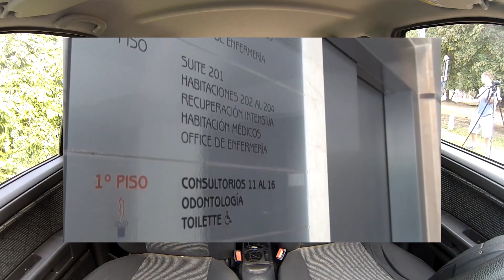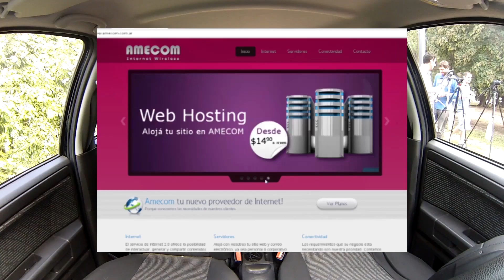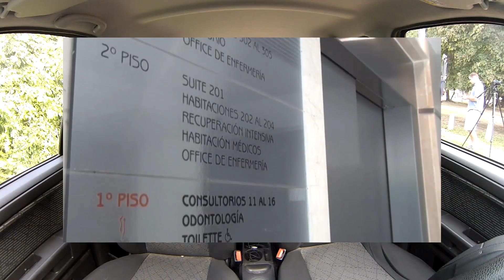Historias por Dentro - Cap. 10 - Cristian "Pajaro" Domizi